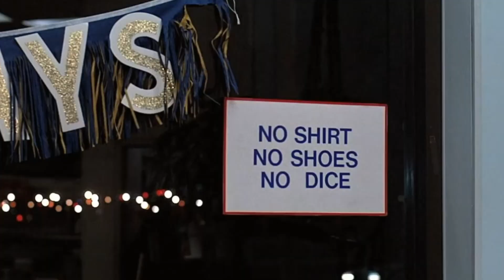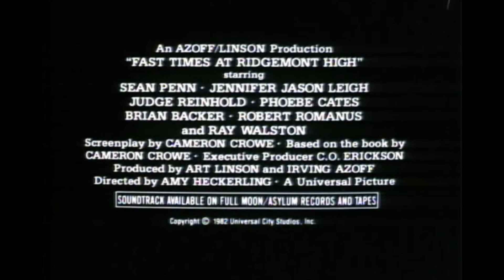FAST TIMES AT RIDGEMONT HIGH Clip - No Shirt (1982) Sean Penn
Stacy Hamilton (Jennifer Jason Leigh) is a pretty, but inexperienced, teen interested in dating. Given advice by her uninhibited friend, Linda Barrett (Phoebe Cates), Stacy gets trapped in a love triangle with nice guy Mark Ratner (Brian Backer) and his more assured buddy Mike Damone (Robert Romanus). Meanwhile, Stacy's classmate Jeff Spicoli (Sean Penn), who lives for surfing and being stoned, faces off against Mr. Hand (Ray Walston), a strict teacher who has no time for the slacker's antics.